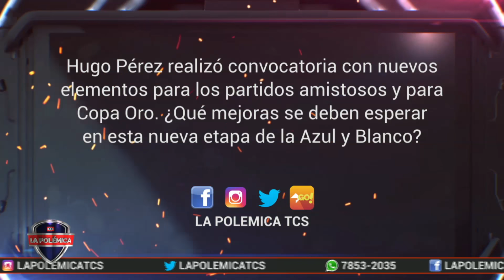NUEVOS ELEMENTOS - Hugo Pérez realizó convocatoria con nuevos elementos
Hugo Pérez realizó convocatoria con nuevos elementos para los partidos amistosos y para Copa Oro.
¿Qué mejoras se deben esperar en esta nueva etapa de la Azul y Blanco?